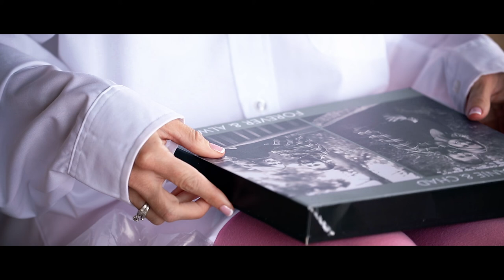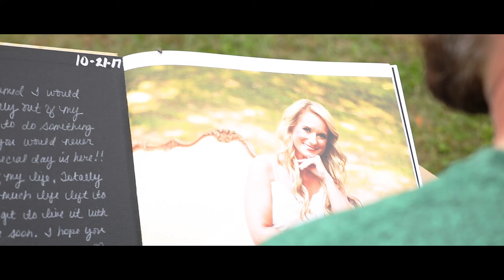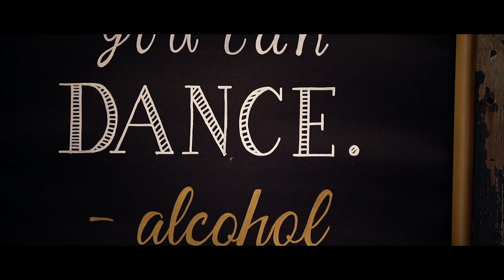Chad + Stephanie // Wedding Film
Love was in the air on October 21st, 2017. Chad & Stephanie invited us along to capture this special moment in their lives and we couldn't have been happier to be apart. The wedding was picture perfect, the weather held off, and the bride and groom looked great. It was a perfect day!